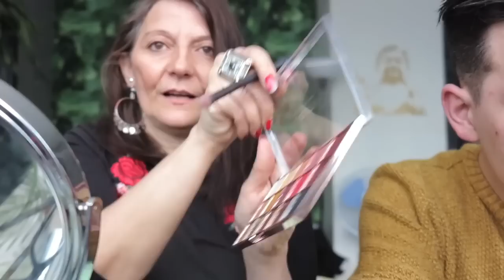CHIT CHAT MAKE UP ALEN SYBIL ACTION REACTION